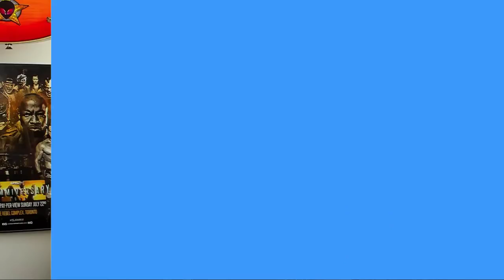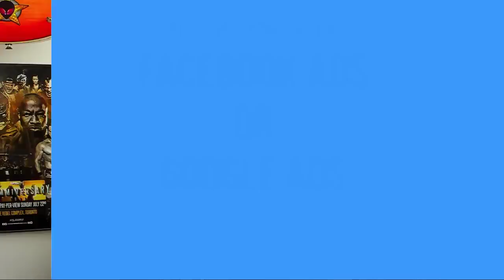Book Promotions for Self Publishers - Do You Have To Pay to Play?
Most book marketing strategies and tips for authors from would-be experts would have you believe you have to pay to play. Does marketing for self-published authors HAVE to include opening your wallet?

Find out book marketing tips that work in today's modern self publishing business.

Not all book marketing ideas are going to work for everyone.